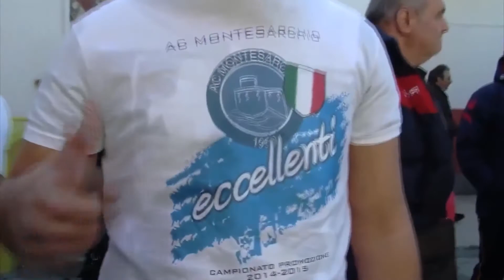FERRARO a 360 gradi